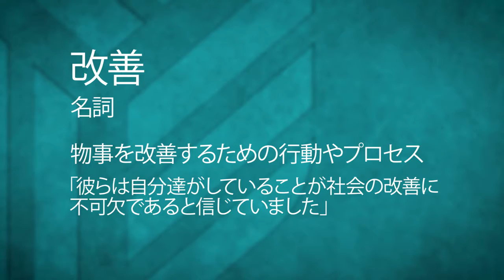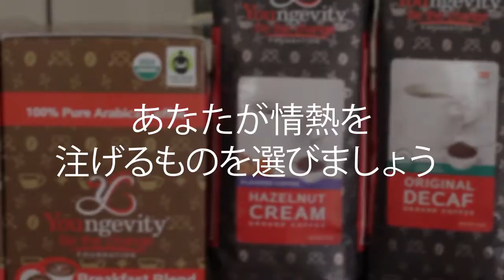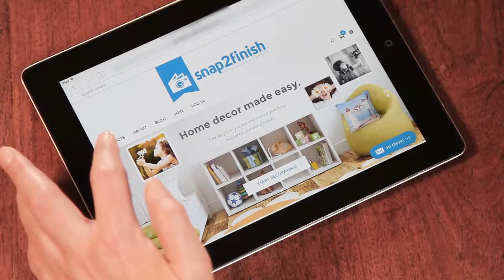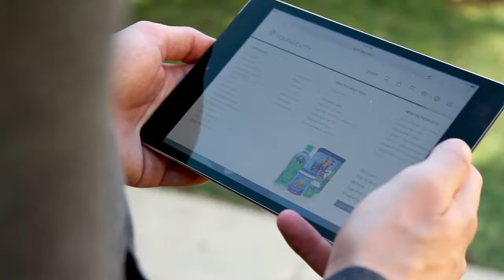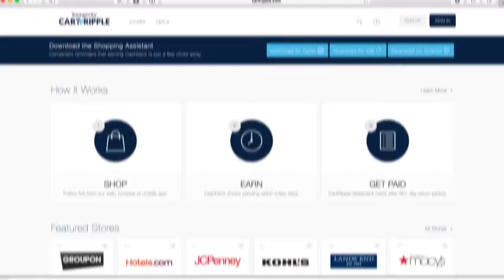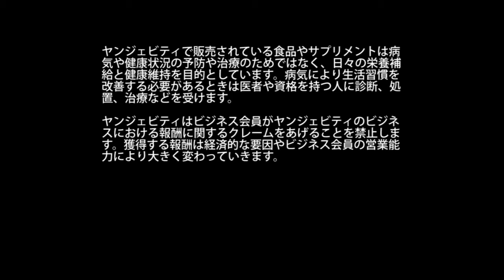Youngevity Betterment Simplified Chinese